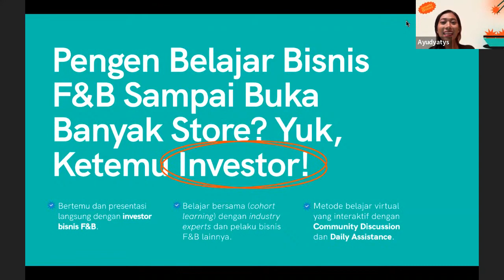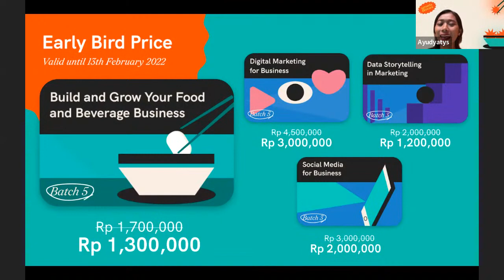Semesta Bicara: Finding The Next Big Thing in Food Industry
Bagaimana Menciptakan Produk F&B yang Tidak Sekadar Viral? Semesta Bicara mengundang Steven Tjan (CEO Boga Group Jawa Timur) dan Kevindra Soemantri (Editorial Head dari Feastin') untuk menjawab pertanyaan tersebut dengan lebih komprehensif. Mulai dari lanskap industri di tahun 2022 ini, tren makanan dan minuman, consumer behavior, hingga skill dan mindset yang perlu dimiliki oleh pebisnis F&B.